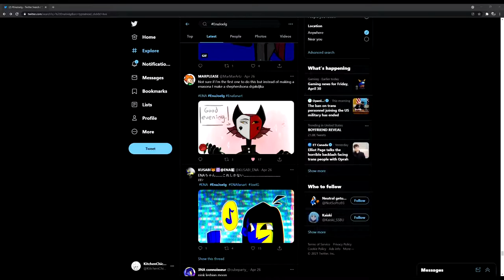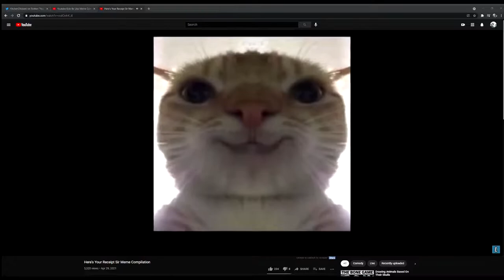I'm back and stupid as ever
It's kinda loud but I wanted quality